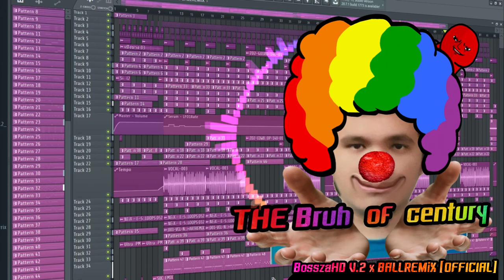เพลง The bruh of century Version.แดนซ์&หมอลำ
ประกาศเร็วๆนี้ ทาง BosszaHD v.2 จะเปลื่ยนคนดูแลช่อง คนใหม่นะคับ
และคลิปในเดือนกันยายน ตุลาคม อาจจะลงคลิปเดือนละคลิปนะคับ
เนื่องจากบอสอดีตเจ้าของช่องไปรับราชการทหาร ง่ายๆไปเป็นทหาร
แกอาจจะกลับเดือน ตุลานะคับ

คนทำเพลง@BALLREMiX [OFFICIAL]
Cr.คลิปทำเพลง เบื้องหลังนักก๊อป - ติ่งด่ามั่ว , สปอยหนัง? , มึงก็ปลิง? / ตอบของฝากดราม่า

โน๊ตบุ๊ก ทำงาน Nitro 5
AMD Ryzen7 3750H
Ram 16gb bus3200
RTX2060QM
SSD NVMe 512Gb
SSD sata128gb
ขอบคุณที่รับชมนะคับ